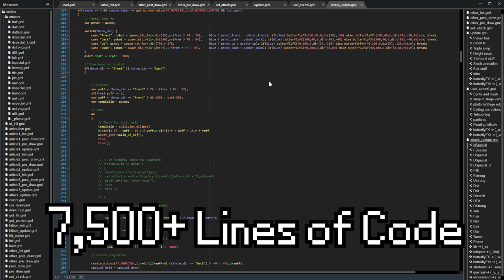MONARCH Appears on the scene!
Monarch makes his debut as a character in Rivals of Aether!